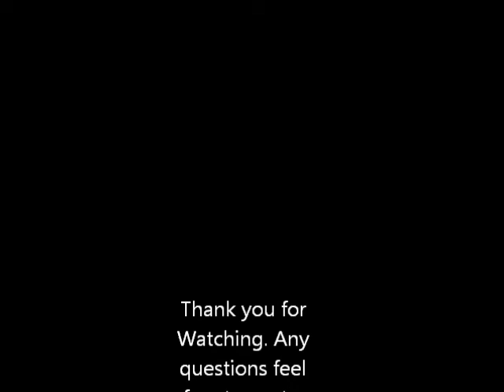Barclay Lake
A Hike to Barclay Lake near Baring, Washington. Also a drive to Stevens Pass on US 2 and a visit to the Skykomish River.